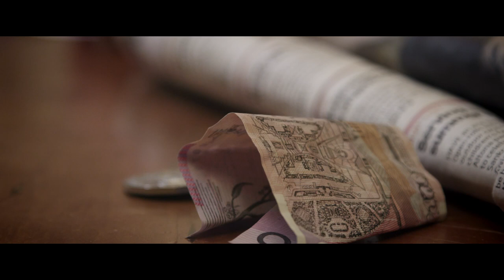VANISHING POINT - When Truth Lies (2014) // Official Music Video // AFM Records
taken from the album "Distant Is The Sun", released on February 21 (EU, AUS), March 4 US. Mixed by Sebastian "Seeb" Levermann (Orden Ogan @Greenman studios), mastered by Dennis Koehne.

Directed & edited by Will Gaffney

CAST

Homeless Guy -- Mick Mills
Business Man -- Nicholas Tamouridis